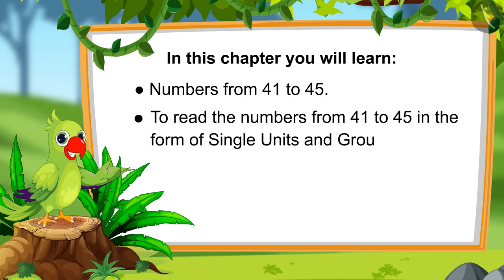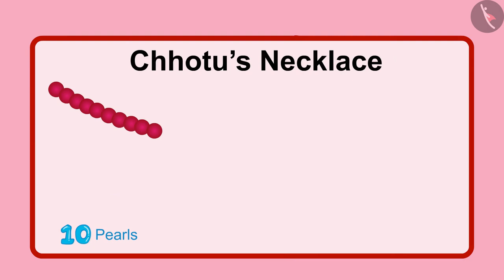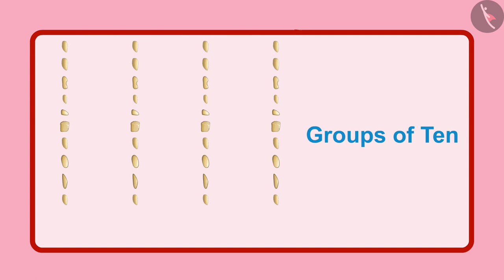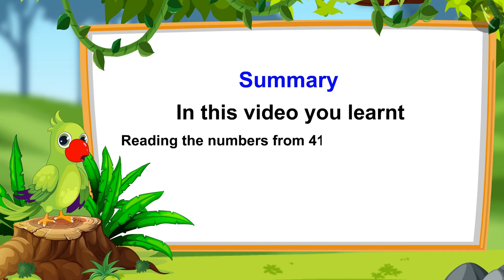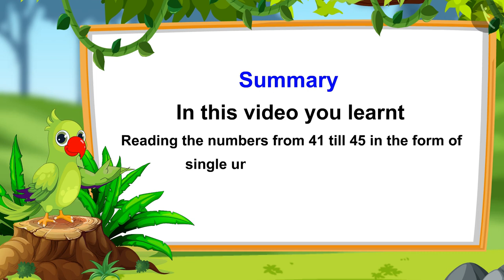Numbers from 41-50 | Part 1/3 | English | Class 1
Numbers from 41-50 | Part 1/3 | English | Class 1 | NCERT

Numbers from 41-50 | Two digit numbers | Grade 1 | NCERT | Numbers from twenty one to fifty

Welcome to part 1 of Numbers from 41-50. In this video, we will discuss the concept of Numbers from 41-50.